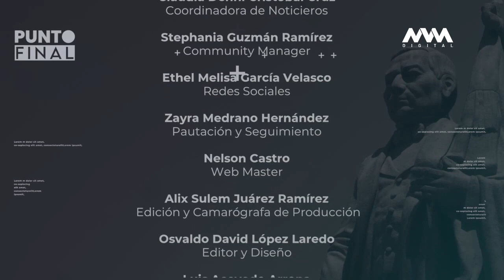Punto Final Xochitl Piche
⚪ En esta primera parte de PuntoFinal, conoce a la candidata a presidenta municipal Xochitl Piche quien va por un Santa Lucía del Camino incluyente.